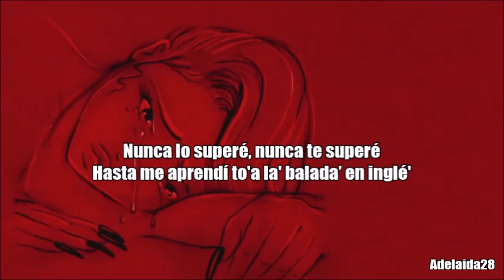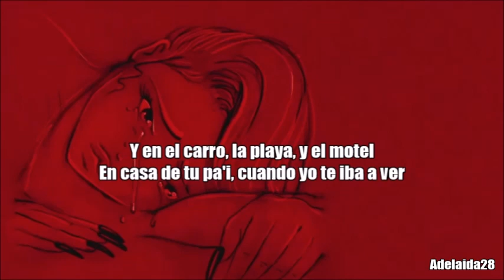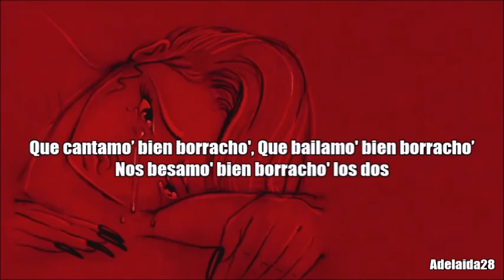J. Balvin, Bad Bunny - LA CANCIÓN (Letra)